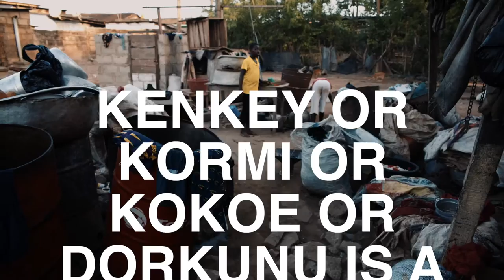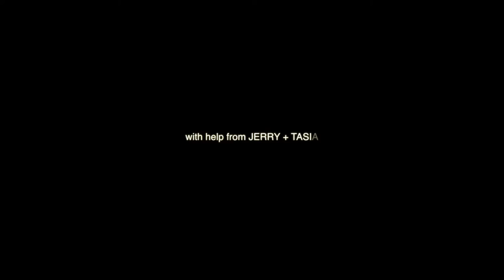VLOG #002 | April 19, 2016 | Kenkey Makers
an hour in the lives of kenkey makers. google "kenkey"

Ja Prawn
SpinningMerkaba